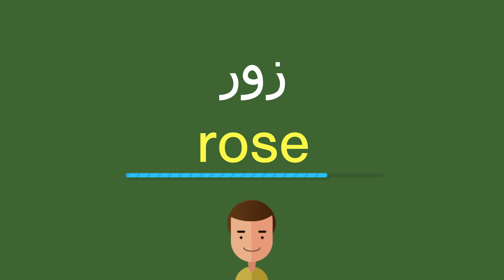كيف أقول روز باللّغة الإنجليزيّة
كيف أقول بشكل صحيح روز باللّغة الإنجليزيّة؟
ما هي التّرجمة الصّحيحة لكلمة روز من العربيّة إلى الإنجليزيّة؟
كيف تكتب بشكل صحيح كلمة rose?

شكرا جزيلا!